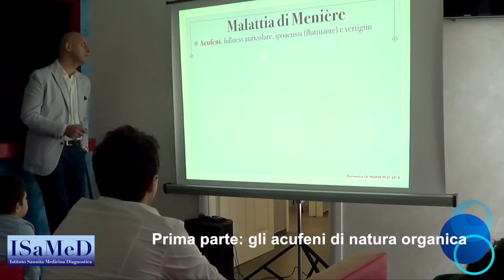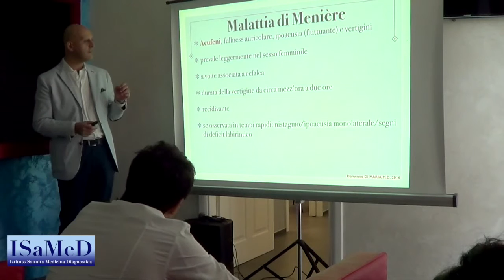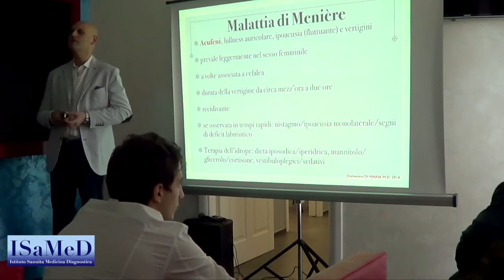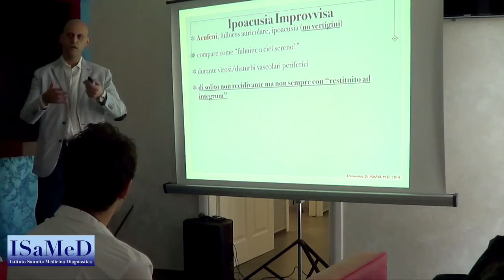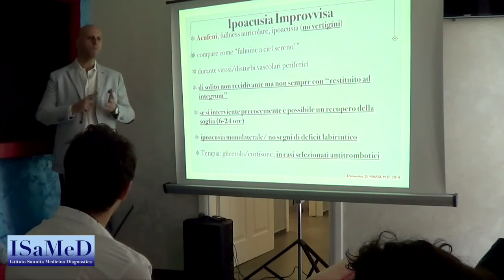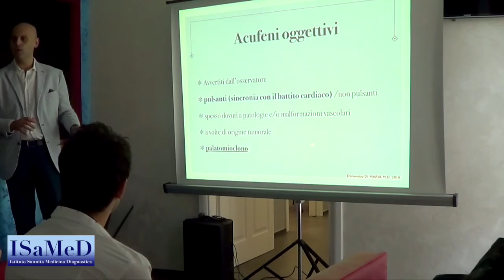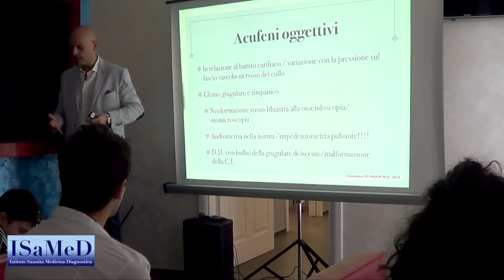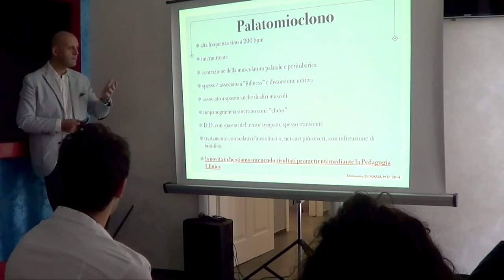Diagnosi degli acufeni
Corso su diagnosi e terapia degli acufeni, tenutosi ad ottobre 2014 presso il centro ISAMED di Benevento, Il Dott. Domenico DI MARIA in questa prima parte illustra il moderno percorso diagnostico per i pazienti affetti da acufeni.